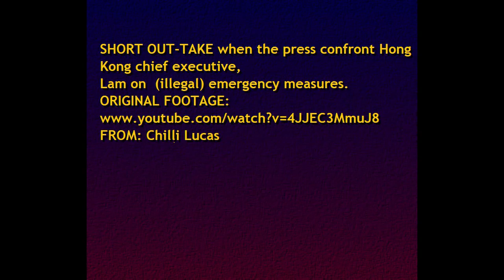HK Carrie Lam press conference of Oct. 4, 2014 - Q and A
The question and answer period at the end of Carrie Lam's press conference about the new face  mask law.
Has English translation commentary.

Reporting and translation by Chilli Lucas.